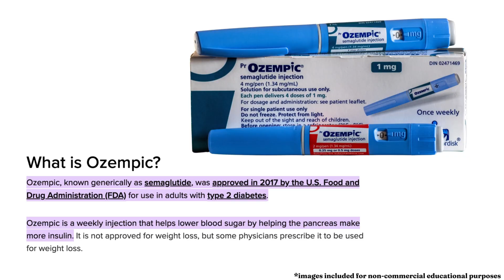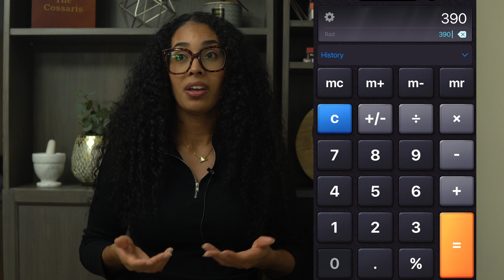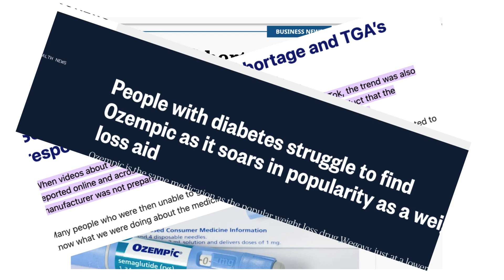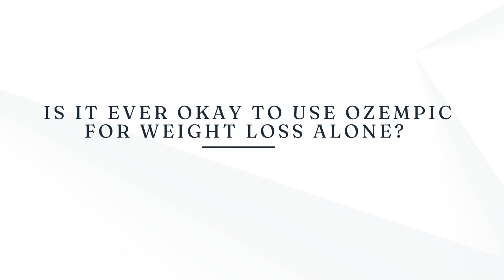What the media doesn't tell you about Ozempic: Pharmacist tells all.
Discover why Ozempic is causing controversy in the weight loss world. Originally designed for type 2 diabetes, this drug has gained popularity as a weight loss solution. But at what cost? Clinical pharmacist Dominique breaks down what Ozempic really is, how it works, and the potential risks of using it for weight loss, from gastrointestinal issues to more serious health concerns. Whether you're considering Ozempic and its relatives or just curious about the hype, this video provides crucial information you won't hear in the headlines.

Also Learn About:
• Why Ozempic shortages are affecting diabetes patients
• The controversy of off-label use, its hefty price tag,  and insurance loopholes
• When Ozempic for weight loss is appropriate and why lifestyle changes should come first

CHAPTERS:
00:00 - Ozempic The Weight Loss Sensation
00:27 - What is Ozempic? Drug Class & Indications
01:15  - How Ozempic Works: GLP-1 Mechanism Explained
02:06 - Side Effects of Ozempic: What to Expect
03:22 - Cost of Ozempic: Pricing & Affordability
04:35 - Drug Shortages: Impact on Availability
05:38 - Insurance Fraud: Implications and Consequences
06:02 - When is Ozempic Appropriate for Weight Loss: Eligibility Criteria
07:08 - The Take-Home Message: Key Insights and Summary

📌 Join Me on This Journey:
Let’s take this journey together to build a healthier, more educated community.

💬 Have a topic in mind? Drop it in the comments—I’d love to hear from you!

The content in this video (including text, graphics, images, and information) is intended for informational purposes, and may not be applicable to individual circumstances, therefore it is not a substitute for professional medical advice, diagnosis or treatment. Any actions taken based on the information provided in this video are done so at the viewers own risk. Consult with your healthcare provider(s) regarding any medical/health concerns for personalized diagnosis and treatment options..